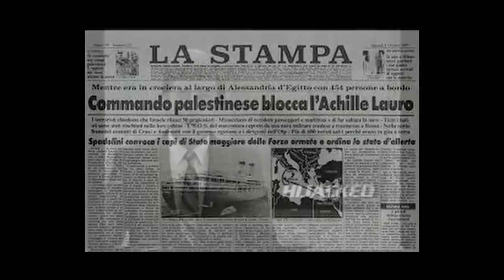La Storia della Nave Achille Lauro Un Sequestro che Ha Sconvolto il Mondo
Scopri come una nave da crociera di lusso è diventata il centro di un drammatico sequestro che ha cambiato la storia del terrorismo internazionale.
 L'Achille Lauro era una nave da crociera iconica, ma un tragico evento nel 1985 ne ha cambiato per sempre la reputazione. Vieni a bordo per scoprire questa storia affascinante e inquietante.